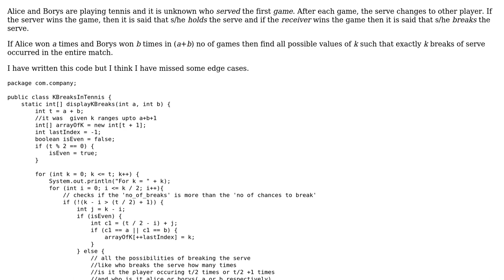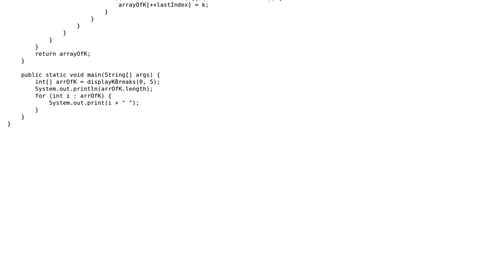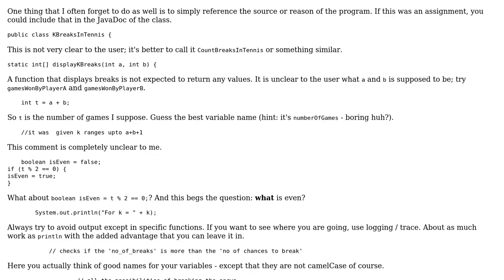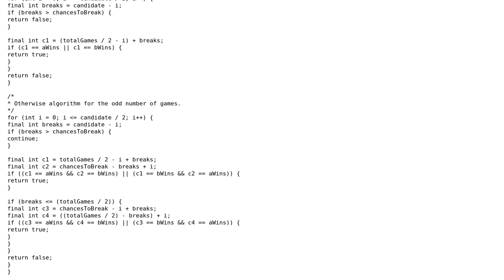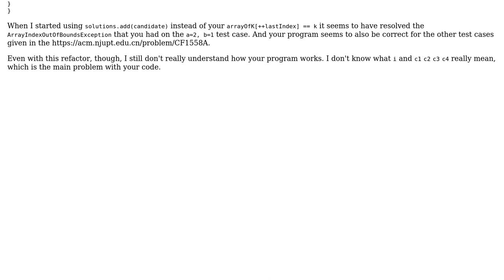Code Review: Serving In Tennis (2 Solutions!!)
Code Review: Serving In Tennis

With thanks & praise to God, and with thanks to the many people who have made this project possible! | Content (except music & images) licensed under CC BY-SA | Music | Images & others | With thanks to user Maarten Bodewes user Jeremy Hunt user greybeard user Aryaman and the Stack Exchange Network Trademarks are property of their respective owners. You are responsible for your own actions.